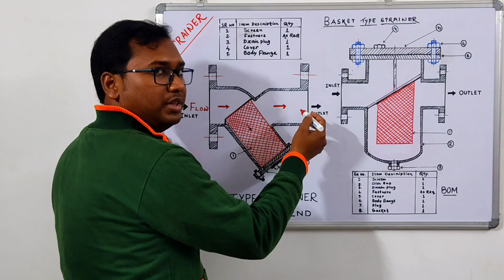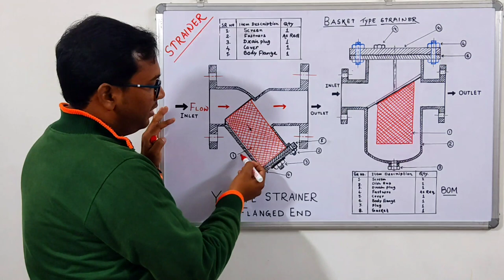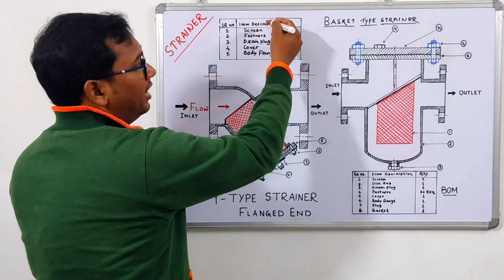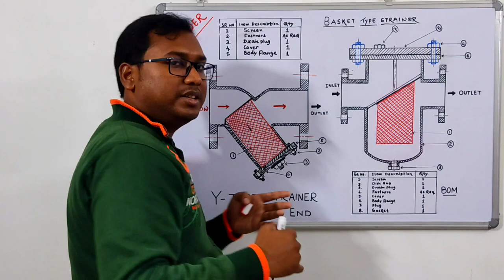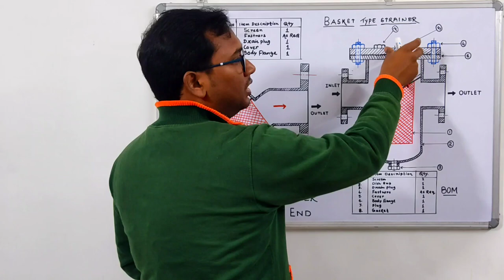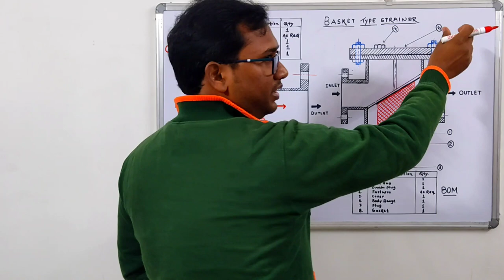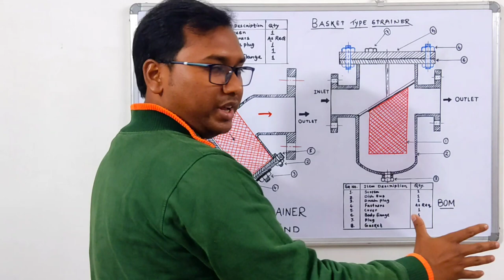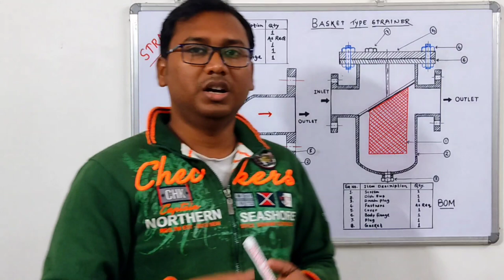How to draw Industrial Strainer | Y-type & Basket type Strainer | BOE Exam | Engineering Drawing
Online Course-How to crack BOE Exam. Find the Community page for details.
Total number of Classes 15 ( Engineering Drawing + Boiler Numericals + Power Plant Theory+ Assignments Test )

Hello everyone,

This Channel is for Power Plant Professionals which is related about power plant operation & maintenance( Water system-Raw water,Clarrifier,Softening Plant,DM Plant,RO Plant, Boiler and Auxiliaries and Steam Turbine and its Auxiliaries,Aux Boiler,Coal Handling System,Ash Hand System other Balance of Plant area) and also Mechanical Engineering(Engineering Drawing, Fluid Mechanics, Thermodynamics, Strength of Materials) subjects related etc.

Thanks,
Abhijit Ghosh
BOE Certified Personal
Experience in Power Plant Project Execution,Erection,Commissioining and also Operation & Maintenance of Thermal Power Plant.